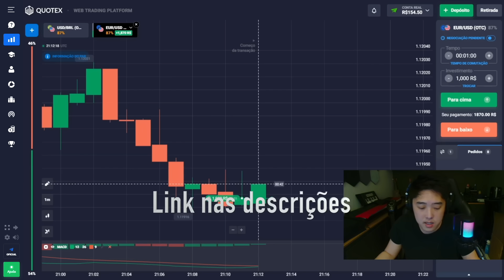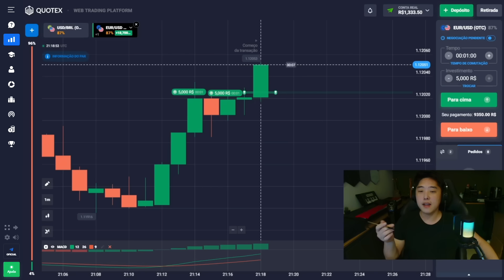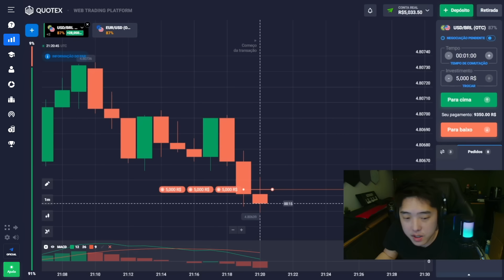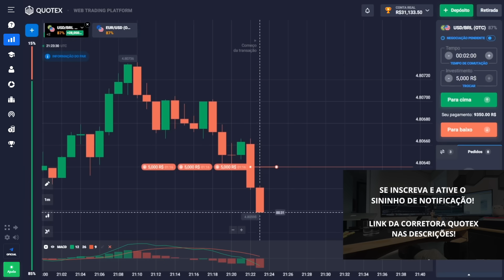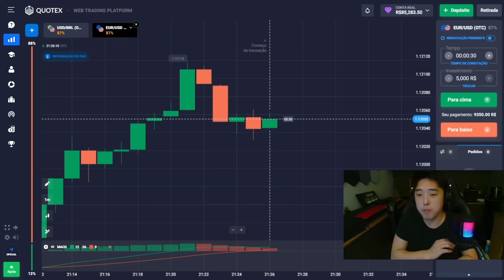📟 RÁPIDOS GANHOS em Opções Binárias - LUCRO R$40,000 | Ganhos em Quotex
Como um trader experiente de opções binárias 😋, hoje quero falar sobre como ganhar dinheiro em opções binárias sem ter muito dinheiro no seu balanço. Hoje vou mostrar na prática quanto você pode ganhar dinheiro com negociações com apenas R$1.000 no saldo. Então observe com muita atenção! Trade ao vivo 🕙 pode parecer complicado à primeira vista, mas estou pronto para responder a todas as suas perguntas, você sempre pode me escrever no Telegram 👇.

E se você deseja obter seus primeiros ganhos em opções binárias, não deixe de assistir o vídeo até o final. Afinal, no final dei muitas dicas úteis para iniciantes que vão facilitar a obtenção de opções binárias lucro 🎉. Bom, se depois de assistir você ainda tiver alguma dúvida, escreva para mim nos comentários, com certeza responderei a todos 📌!

⏰ Codigos de Tempo ⏰:
00:00 - Sobre opções binárias Quotex
00:52 - Primeira negociação, de R$1,000 a R$2,024
02:41 - Negociação de R$2,024 a R$3,764
05:45 - Conta real R$11,333
06:33 - Algumas dicas
07:48 - Negociação de R$20,033 a R$33,083
09:35 - LUCRO R$29,050
11:35 - NEGOCIAÇÃO FINAL, LUCRO R$85,23
12:04 - Resumindo